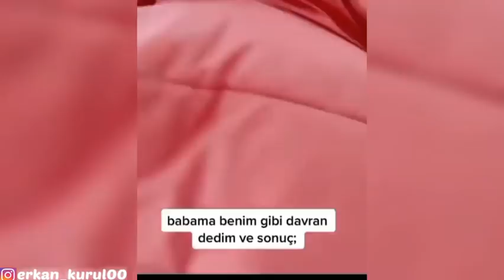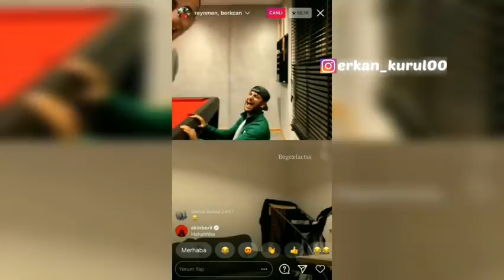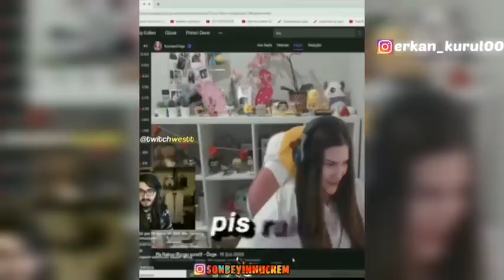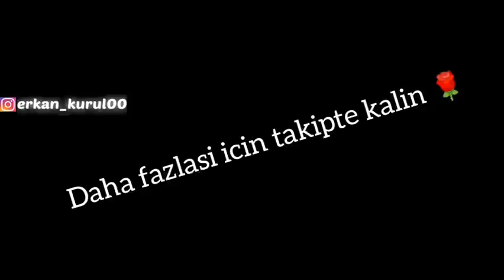komik sahneler #52 |karışık | ( gülmek garanti 😂😆🤣)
canlı yayınlara katılmak için takip et